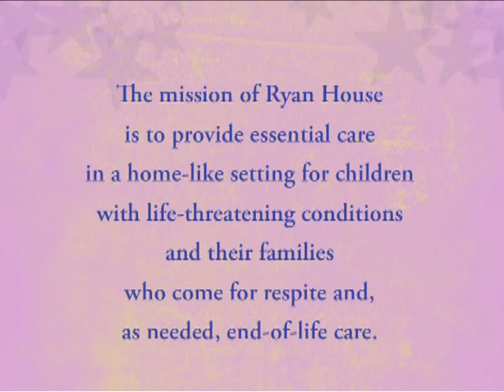Ryan House: Essential Respite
A video introduction to Ryan House, opening March 29, 2010 in Phoenix, Arizona